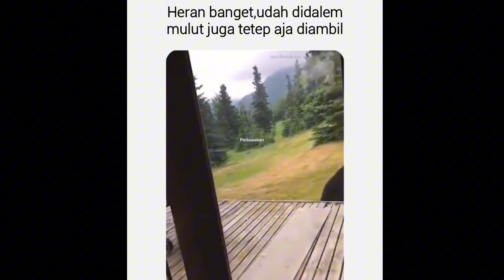Random Kucing Kocak Video Part 3